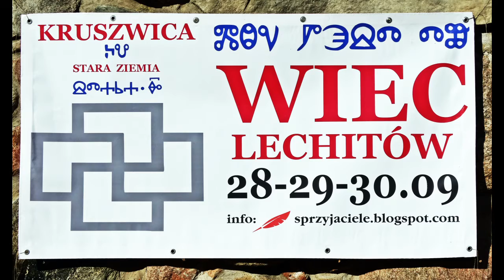Wiec Lechitów 30 09 2018 dzień 2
W Kruszwicy na Starej Ziemi rozpalamy ognisko, uczymy się i pracujemy.
Działamy dzięki wsparciu ludzi dobrej woli.
Działaj z nami i TY
nr konta:
Bank Spółdzielczy w Kruszwicy:
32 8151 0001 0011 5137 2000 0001